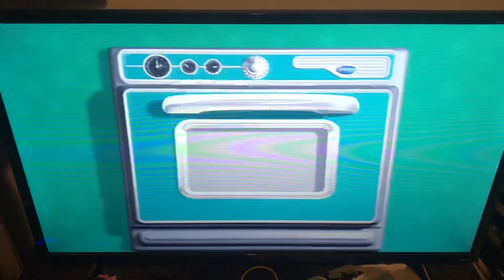Schneider’s Bakery/Nickelodeon (2009)